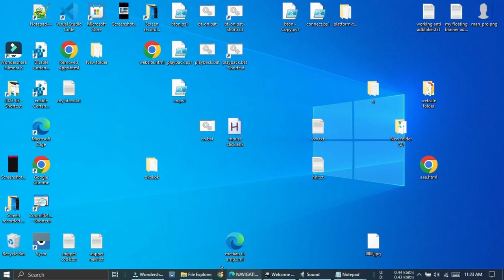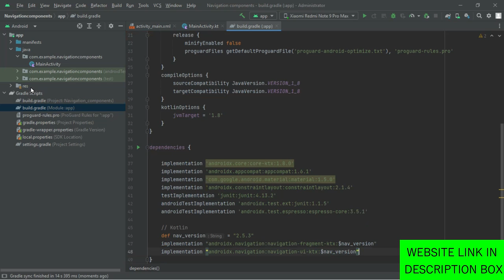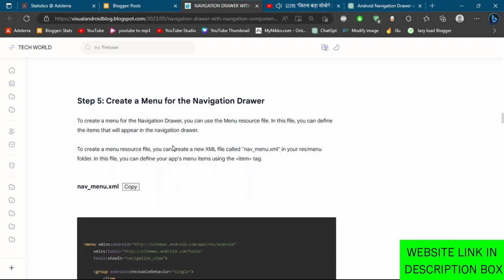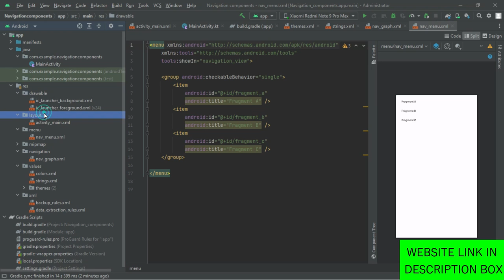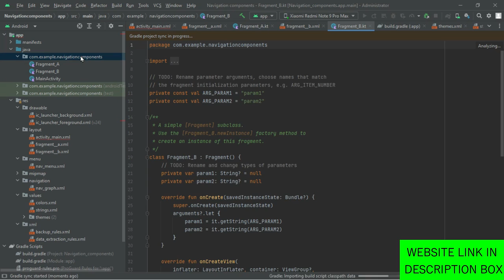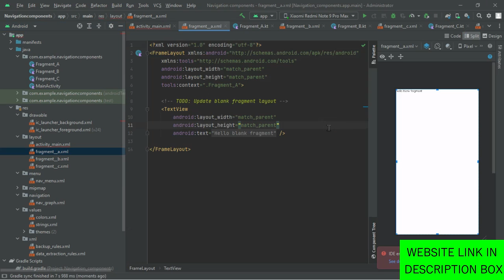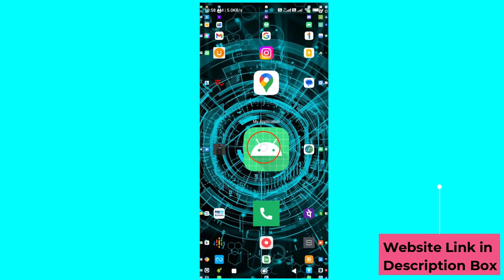NAVIAGTION DRAWER WITH NAVIGATION COMPONENTS || ANDROID STUDIO KOTLIN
"How to Implement Navigation Drawer with Navigation Components in Android"
"Navigation Drawer Implementation using Navigation Components Tutorial"
"Android Navigation Drawer Tutorial with Navigation Components"
"Step-by-Step Guide to Implement Navigation Drawer with Navigation Components"
"Navigation Drawer Example with Navigation Components in Android Studio"